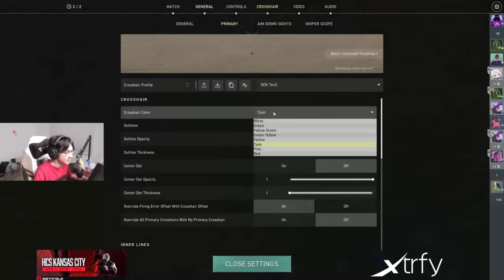SEN TenZ & GUARD JonahP JETT GAMEPLAY 19 ELIMS | VALORANT RADIANT RANKED GAMEPLAY 22.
Support Tenz   , please!